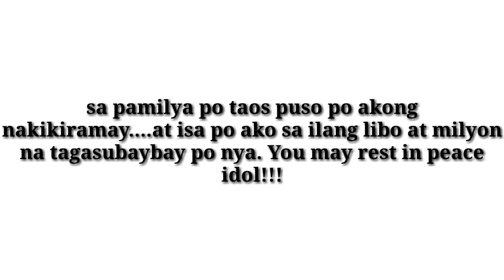Lloyd Cafe Cadena Patay na!!!!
Helow guys...ang totoo ito cguro yung pinaka malungkot na araw. Yung mabalitaan m na yung taong iniidolo m ay patay na. Yung taong nag inspired sau para gumawa k din ng video ngaun ay wala na. Sa pamilya po ng Lloyd Taos puso po akong nakikiramay.

lloyd cadena
lloyd cafe cadena pumanaw na